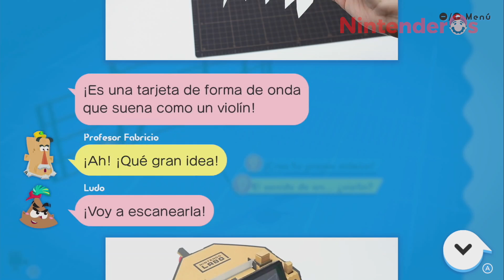Los secretos del piano | Así funciona el Toy-con de Nintendo Labo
Nintendo Labo no deja de sorprender y este piano es una prueba de ello.

¡Comprando en Amazon nos ayudarás a crecer!
Nintendo Labo a mejor precio:
➤ ¡Hazte con el Kit Variado!
➤ ¡Hazte con el Kit Robot!